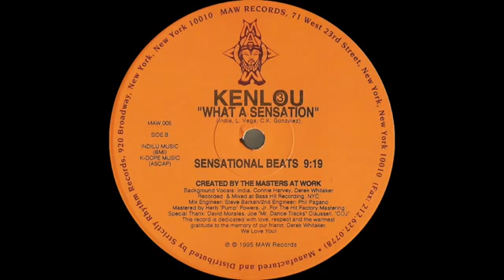KenLou - What A Sensation (Sensational Beats 1995)